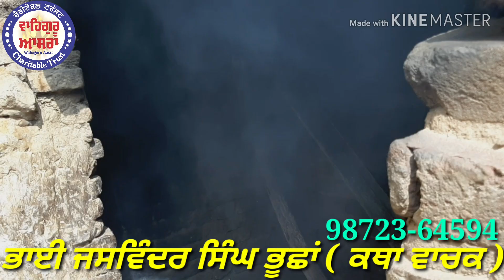Roor Singh di sewa kiti...Bhai Jaswinder Singh Bhuchhan...+91-98723-64594